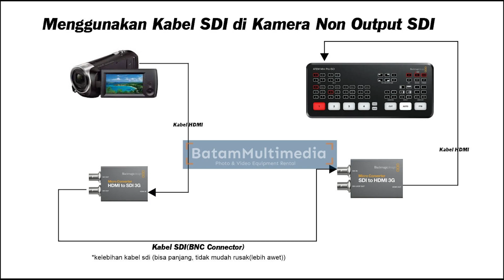Apakah Kamera Sony NX100 Ada Output SDI ? - Solusi Camcorder Output HDMI Jadi Sinyal SDI Output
Halo teman-teman, pada video kali ini saya mau menjawab pertanyaan "Apakah Kamera Camcorder Sony NX100 Ada Output SDI?"

Banyak pemula yang salah mengartikan bahwa connector BNC pada NX100 dikiranya memiliki sinyal SDI, padahal connector BNC pada NX100 itu hanyalah sinyal Composite Video, bukan SDI.

Penyebab banyak yang mengira ini SDI Output karena konektor BNC biasanya banyak digunakan juga di kamera yang memiliki output SDI, artinya Connector sama, tetapi sinyal nya berbeda, ada yang Composite Video dan SDI.

Video ini juga harusnya menjawab pertanyaan seperti :
- Apakah camcorder sony nx200 ada output SDI?
- Apakah camcorder sony mc2500 ada output SDI?
- Apakah camcorder sony mc88 ada output SDI?